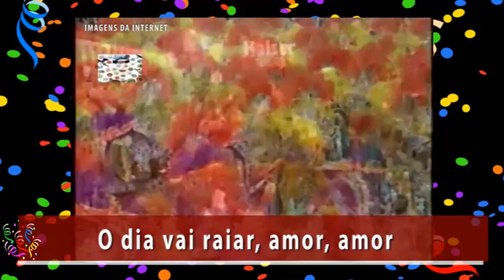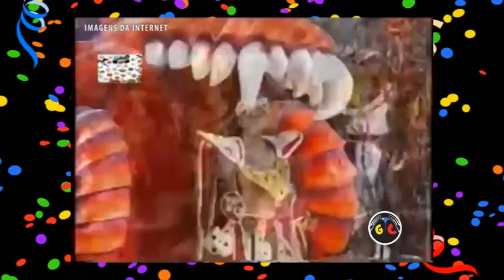VIRADOURO 2000: BRASIL, VISÕES DE PARAÍSOS E INFERNOS geraçãocaranaval #2022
PARCEIRO DO CANAL:
BAALBEK COOPERATIVA HABITACIONAL

CONTATO WHATSAPP (Profissional)
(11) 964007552